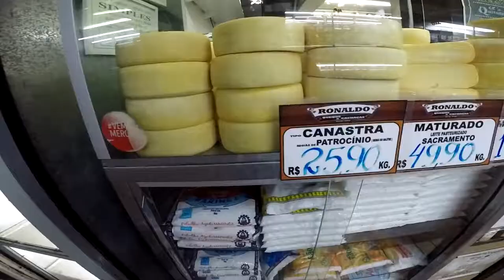Mega Queijo Parmesão Tipo Grana Padano Panela De Queijo Gigante - Mercado Central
Macarrão DENTRO do queijo Chef, Tagliolini feito dentro do queijo Grana Padano, Fettuccine Alfredo no queijo parmesão, FEITO NA PANELA DE QUEIJO! Queijo Parmesão Tipo Grana Padano Panela De Queijo, Macarrão DENTRO do queijo Chef Mega Queijo gigante...
O Mercado Central, anteriormente denominado Mercado Municipal de Belo Horizonte, é um mercado localizado no Centro de Belo Horizonte, na cidade de Belo Horizonte, no Brasil. Foi criado em 7 de setembro de 1929 pelo então prefeito Cristiano Machado. Pertenceu à Prefeitura de Belo Horizonte até 1964.[1] Seu galpão ocupa um quarteirão inteiro do Centro da cidade, sendo a entrada principal voltada para a avenida Augusto de Lima.